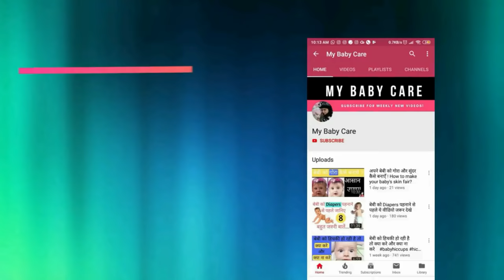बच्चो को काजू,बादाम,अखरोट,मखाने कब कैसे और कितना दें | baby ko dry fruit kab se de | My Baby Care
बच्चो को काजू,बादाम,अखरोट,मखाने कब से, कैसे और कितना दें (baby ko dry fruit kab se de)  | Baccho ko dryfruits kab kaise aur kitna dein | When And How To Give DryFruits To Baby | My Baby Care

👶My baby care Amazon storefront👶

👶Pihu's Products👶